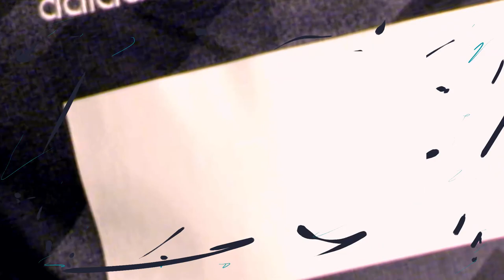How To Be A Wonderkid with Kasper Dolberg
Ajax wonderkid Kasper Dolberg reveals what it means to be a creative player and how his hometown, upbringing and childhood idols helped nurture his talent to make him the footballer he is today